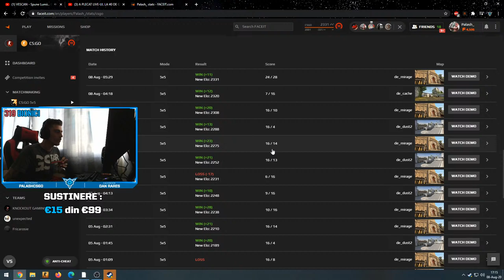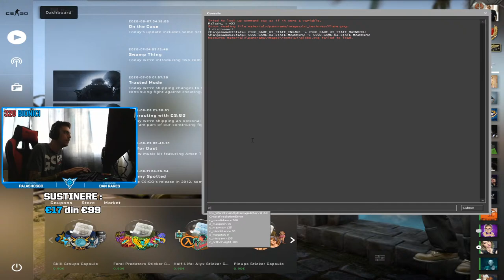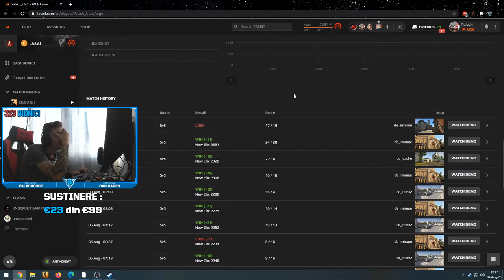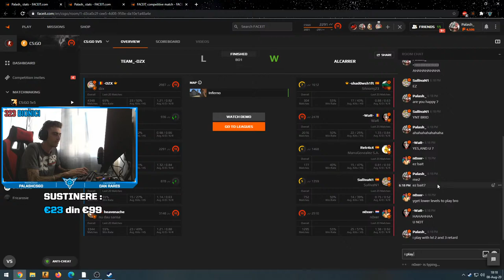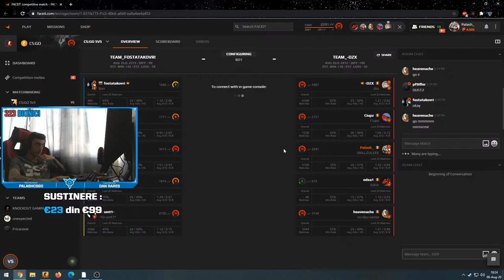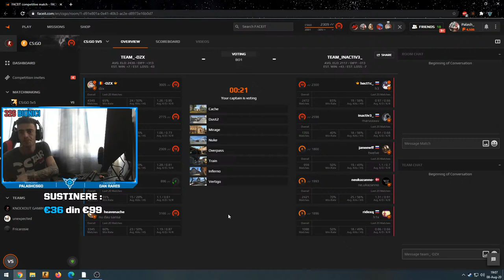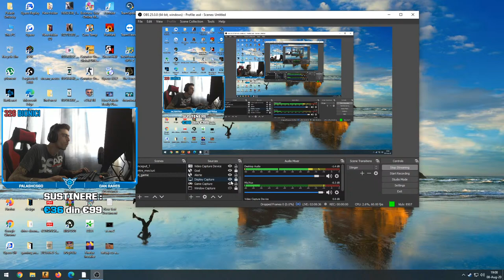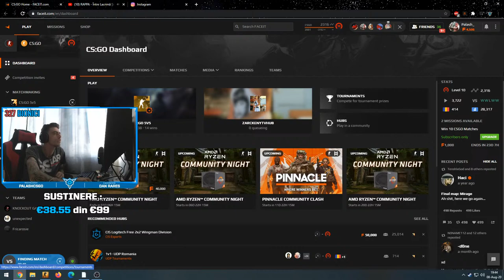A PLECAT LIVE-UL LA 40 DE GRADE !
1% REDUCERE LA PCGarage.ro: G1FBSIHP

FOLOSESTE CODUL " PALASH " PENTRU 2 CUTII GRATIS PE SITE-UL 88SKINS.COM

SERVER FURIEN - FURY.LALEAGANE.RO
SERVER FIVEM - 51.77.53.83:30125 GROOT ROMANIA HARD ROLEPLAY

💧GEAR💧
Mouse : wireless Logitech G PRO
Casti : ASTRO A 50
Tastatura : Logitech G513 Carbon
Mousepad : Logitech G640

- AWP.1TAP.RO = SERVER AWP
- ARENA .1TAP .RO = ARENA 1V1
- EMPIRE .1TAP .RO = COMPETITIVE